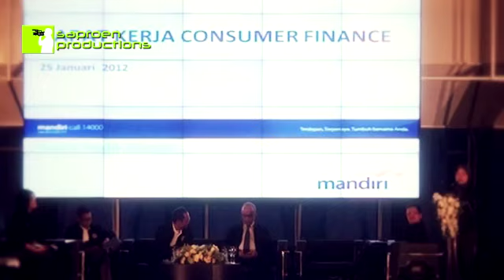RAKER MANDIRI 2012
Event: RAPAT KERJA DIREKTORAT CONSUMER FINANCE BANK MANDIRI 2012
Pullman Hotel, Central Park - Jakarta, 25 Januari 2012